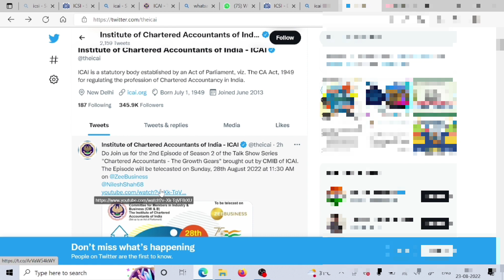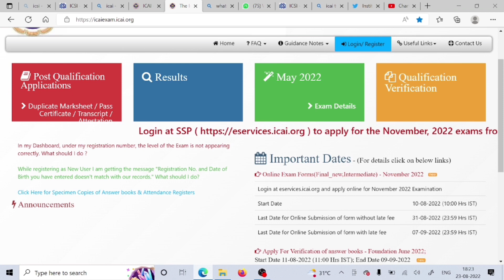ICAI Small Announcement | For All Student & Member | (No Exam Announcement November /December 2022)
Do Join us for the 2nd Episode of Season 2 of the Talk Show Series "Chartered Accountants - The Growth Gears" brought out by CMIB of ICAI. The Episode will be telecasted on Sunday, 28th August 2022 at 11:30 AM on ZeeBusiness
NileshShah68

1) how to fill CA final November 2022 Exam form

UPDATE
ANNOUNCEMENT
NOTIFICATION

Electronic products 🔥
My mic 🎤 👇🏼
My tripod 👇🏼
My new phone 📱👇🏼
My new laptop 👇🏼
Best laptop under 30k 👇🏼
Best calculator for CA Student 👇🏼